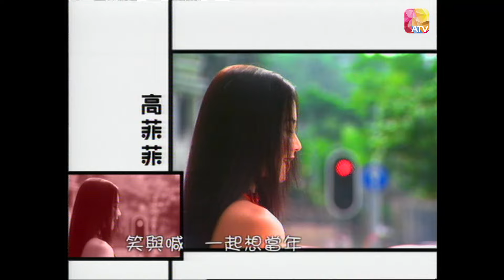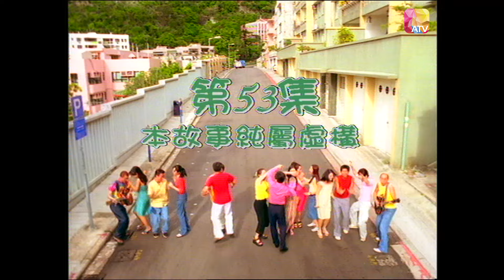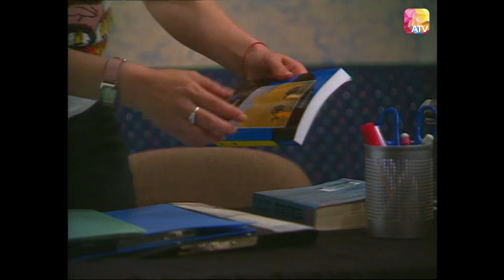《快活谷》第53集 | 姜大衛、恬妞、Maria Cordero、劉錫明、孫佳君、張同祖 | WONDER BAR EP53 | ATV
《快活谷》

中國香港 / 2000 / 時裝 輕鬆搞笑 / 共60集

演員：姜大衛、恬妞、Maria Cordero、劉錫明、孫佳君、張同祖、黎思嘉、繆非臨、徐二牛、高菲菲、朱燕珍、林子博、苗金鳳、蔡國威、張學潤、吳華新、陳鎬賢

故事大綱：
丁寧（姜大衛）本在上海開辦雞燉翅而享負盛名，但因獲悉在港之生父鄭重（張同祖）患癌後，決與家人來港定居，打理父親的酒吧生意。寧欲大展拳腳把酒吧生意搞好，然而小小酒吧卻存在很多人為問題：同父異母弟弟光明（劉錫明）很有智慧卻很古怪、多愁善感的太太郎橋（恬妞）感情很豐富、妹妹丁香（孫佳君）很執著、兒子丁偉（吳華新）很懶散，還有酒吧中一班超級騎呢人紅豆冰（肥媽Maria Cordero）、王舒淇（繆非臨）、寶健（陳鎬賢），他們問題多多，但笑料不絕……

Douyin: ATV_official
ATV News 亞洲電視新聞：